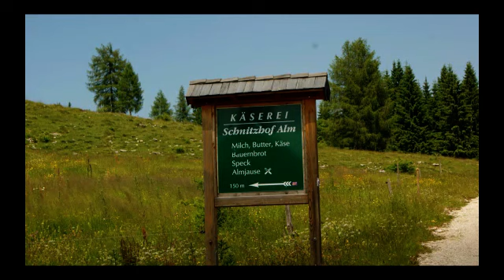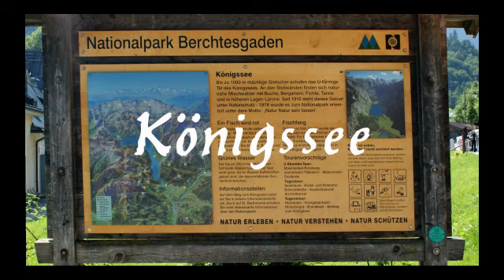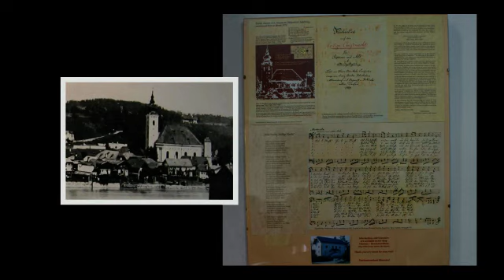PVÖ Angern Sommerfahrt 2010/1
Der Obmann und Reiseleiter der "Ortsgruppe Angern, Mannersdorf, Ollersdorf, Zwerndorf" Robert Wastell organisiert jedes Jahr eine mehrtägige Urlaubsfahrt. 2010 ging es nach Abtenau (Salzburg) von wo täglich Ausflüge getätigt wurden